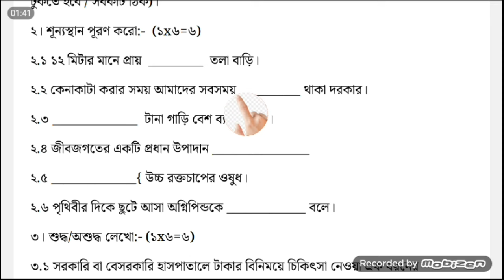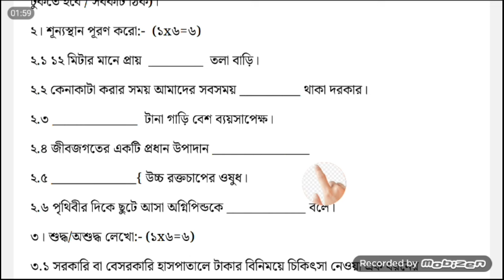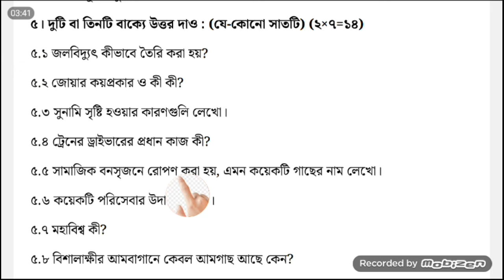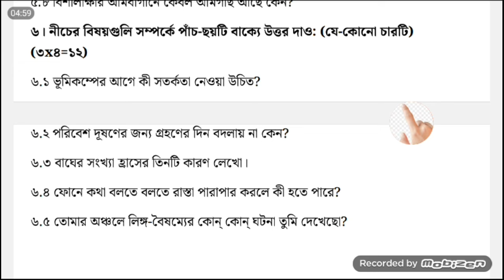class 5 poribesh 3rd unit test suggestion 2024 | class 5 poribesh 3rd unit test question paper 2024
About the video:  class 5 poribesh 3rd unit test suggestion 2024 | class 5 science 3rd unit test question paper 2024

PDF+Video এখানে পাবে-

3rd unit test question paper 2024 -     • 3rd unit test question...  ​

Class 5 3rd unit test question paper 2024 -     • class 5 3rd unit test ...  ​

Class 6 3rd unit test question paper 2024 -     • class 6 3rd unit test ...  ​

Class 7 3rd unit test question paper 2024 -     • class 7 3rd unit test ...  ​

Class 8 3rd unit test question paper 2024 -     • class 8 3rd unit test ...  ​

Class 9 3rd unit test question paper 2024 -     • class 9 3rd unit test ...  ​

Solved queries:
 class 5 poribesh 3rd unit test suggestion 2024
class 5 poribesh 3rd unit test question paper 2024
class 5
class v
Poribesh
Science
suggestion
question paper
question
set 1
syllabus
marks division
question patern
3rd unit test
class 5 third unit test poribesh 2024
third unit 2024
class v poribesh suggestion 2024
class 5 science 3rd unit test
class 5 poribesh  third unit test 2024
class 5 third unit test 2024 poribesh
class 5 science 3rd unit test question pattern 2024
class 5 third unit test poribesh question paper 2024
class 5 poribesh question answer 2024
class 5 third unit test science 2024
class 5 poribesh 3rd unit test question 2024
class 5  science third unit test syllabus
class 5  poribesh third unit test question paper 2024
class 5 3rd unit test science
class 5 poribesh third unit test exam 2024
class 5 poribesh  third unit test exam question 2024
class 5 third unit test science suggestion 2024
class 5 third unit test question paper 2024
class 5 third unit test poribesh  question 2024
class 5 third unit test science question 2024
class 5 poribesh third unit test suggestion 2024
class 5 science question answer 3rd unit test
class 5 science suggestion 3rd unit test 2024
class 5 science third unit test question answer 2024
class 5 third unit test science question answer 2024
class 5 poribesh question 2024 3rd unit test
class 5  poribesh 3rd summative evaluation 2024
class 5 science 3rd summative question 2024
class 5 poribesh  3rd summative suggestion 2024
class 5 third unit test poribesh question paper with answer 2024
Classes of Tandon Sir

Email I'd -